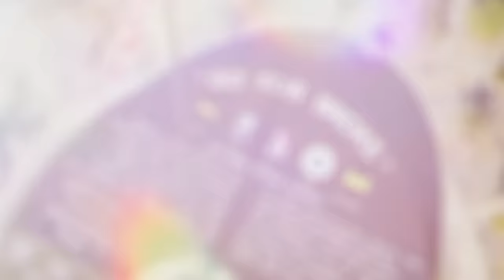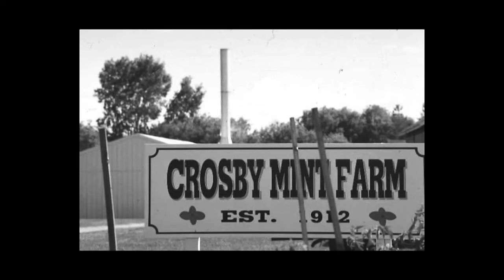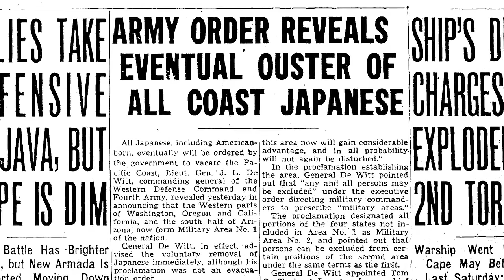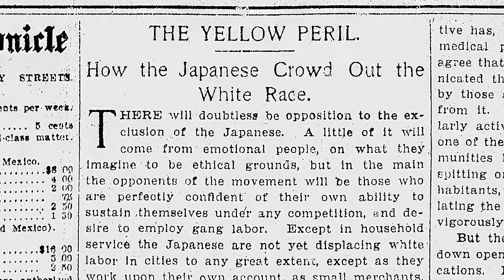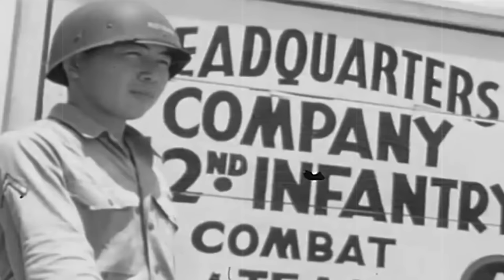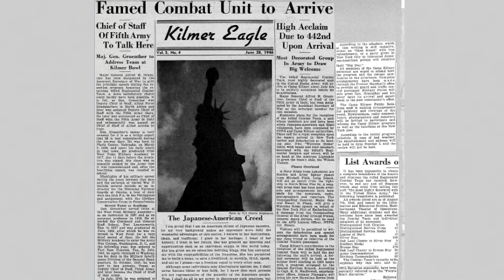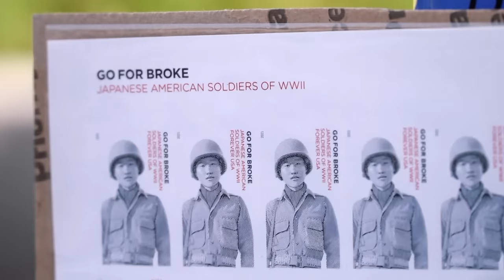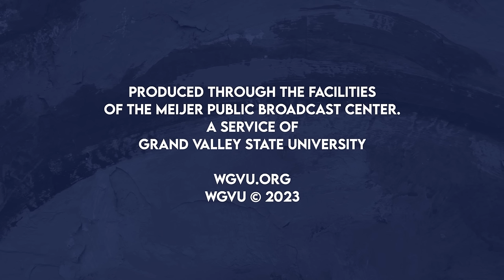Virgil Nishimura Westdale & The 442nd - WGVU's Mutually Inclusive Season Four Episode Thirteen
🌟 Preserving Stories, Honoring Hero’s - Nisei Soldiers of the 442  🌟

🔍 Step into history with Mutually Inclusive this Wednesday as we explore the untold stories of Japanese American soldiers in WWII. On the season-finale of Mutually Inclusive, we’re taking a journey through WWII, highlighting the valor and perseverance of its Japanese American soldiers!

We’ll meet the real-life Nisei heroes who defied prejudice and fought for freedom. Hear the real-life story of West Michigan’s own Virgil Nishimura Westdale, a Nisei war hero and member of the segregated, history-breaking 442 Regimental Combat Team 🙌 Join us as explore his journey navigating prejudice, racial identity and the battles of war.

🗓️ Mark your calendars for this Wednesday at 6pm. 📺Where to Watch: WGVU Channel 31-1 (Grand Rapids) and 52-1 (Kalamazoo) OR watch online using YouTube or Passport! Help us be Mutually Inclusive 🤝